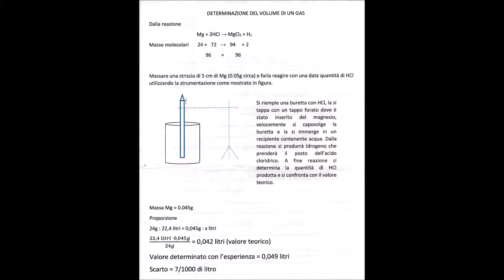VOLUME DI UN GAS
In laboratorio con la 2C. I valori determinati non si discostano molto dai valori teorici.